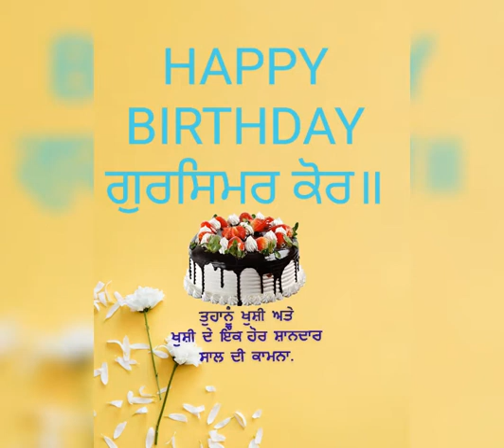HAPPY Birthday to you Didi